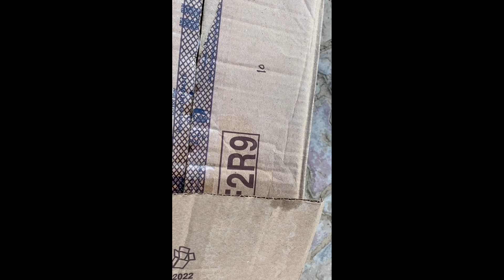new birds entry in my farm ###